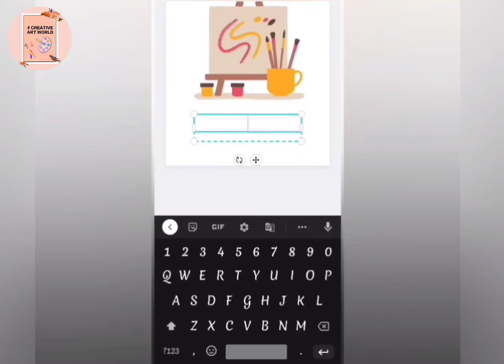LATA MANGESHKAR DRAWING💞We will miss you mam😓 R.I.P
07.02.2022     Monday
Hello everyone welcome to creative World ✍️❤️
We will miss you Lata
my video editing app is INSHOT:
this app is very helpful for editing 😸👍